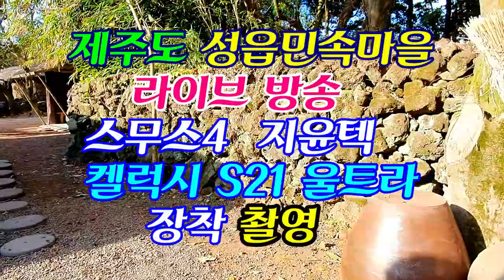성읍민속마을/라이브방송/켈럭시 21울트라 /지윤텍스무스 4 장착/영상김감독